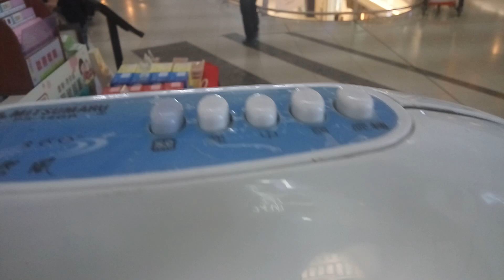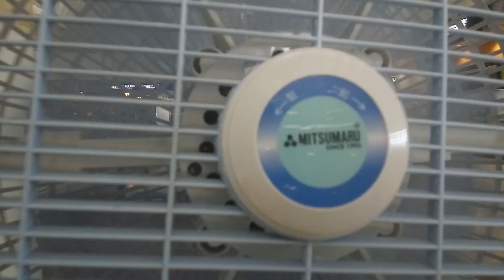Mitsumaru 14" Pivoting Rotator Box Fan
This fan is located in Hong Kong's intl airport, in one of the restaurants. It moves decent air for the size.